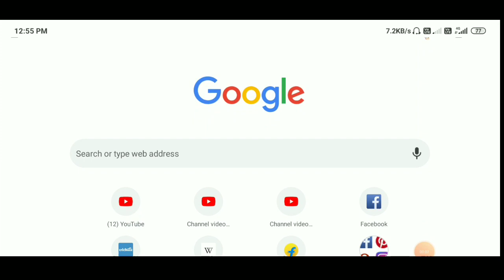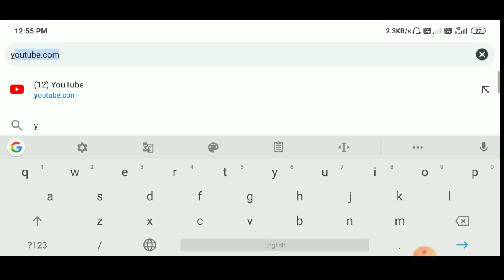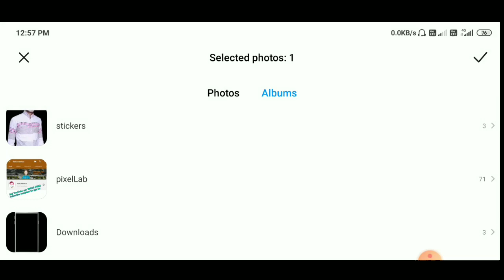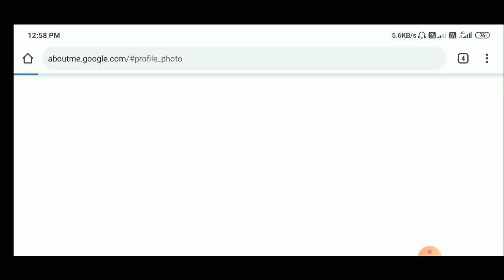How To Add Logo Or Channel Banner On Your YouTube Account.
🖐️Hello friends myself Rahul Mehar.

    { YouTube per Logo or Channel bannerकैसे लगाएं }

मेंने ये वीडियो किसी YouTube channel के उपर Logo or Channel banner लगाने के लिए बनाई है। जो लोग अपने channel पर Logo or Channel banner लगाना चाहते हैं, वे लोग इस वीडियो के जरिए अपने Channal में Logo or Channel banner लगा सकते है |

Agar friends Aapko ye Bali video pasnd Aai to pls friends Is video ko like kare,Video ko Jada se Jada share kare Or aapko video kesi lgi comment karen

Search Keywords 👇

1. How to Add logo on your YouTube channel.
2. How to add Banner on your YouTube channel.
3. YouTube per Logo kese lagayen.
4. YouTube per channel banner kese lgayen.
5. How to add Logo or banner on YouTube
YouTube per logo kese lgayen
how to add logo on YouTube
hao to add channal banner on YouTube channel
YouTube channel per banner kese lgaye
How to add logo
how to add channal banner
YouTube logo
YouTube channel banner
Logo
Channal banner
Rahul Mehar
tech YouTuber
tech channal
how to make banner, how to make a banner for youtube channel, youtube channel ke liye banner kaise banaye, how to make banner for youtube, manoj dey